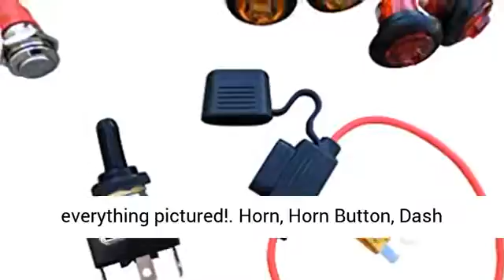HERCOO LED Turn Signal Light Side Mirror Amber Lamps Left Tow Light Clear Lens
PACKAGE INCLUDES: 1 pcs LED left driver side mirror turn signal tow light clear lens
FITMENT: Compatible with Dodge Ram 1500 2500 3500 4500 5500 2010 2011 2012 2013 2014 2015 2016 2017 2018
EASY TO INSTALL: direct replacement for factory GM 68302828AA 68302829AA, plug and paly, no modifications required.
It's time to upgrade your LED side mirror light. New light makes your truck turn signal light more dazzling and add new features to the truck in appearance. smooth and waterproof tow light surface, hard and durable ABS plastic to protect the blinker lights driver side and passenger side mirror lights from minor impact effectivly and not faded for long time use. Increased towing light visibility, easy to notice by others vehicles on road for safety driving.
1 YEAR MANUFACTURER WARRANTY：since order purchase date; feel free to send email if there's any issue before or after purchase; your case will be taken seriously regardless of warranty period.

Best Price